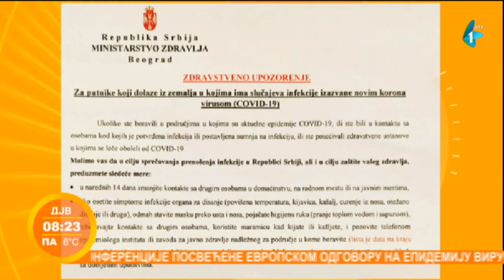Još sedam zaraženih osoba u Srbiji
U Srbiji je potvrđeno još sedam slučajeva zaraze koronavirusom, tako da je broj zaraženih porastao na 12, saopštilo je jutros Ministarstvo zdravlja.